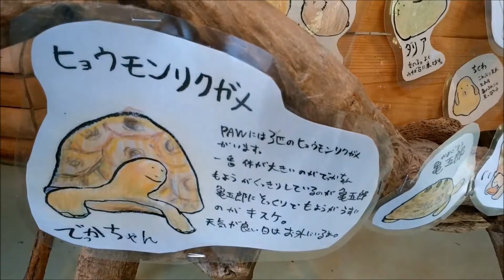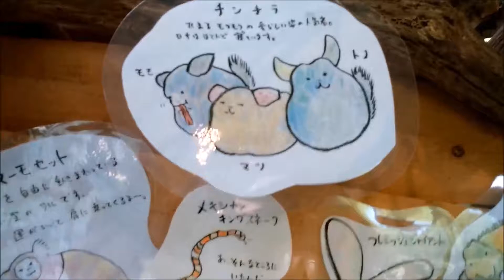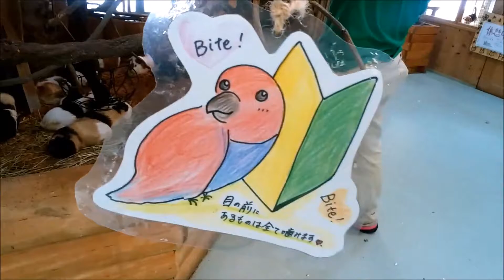２０１７年６月９日のPAWの仲間たち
バイオパークのPAWの入口付近で紹介している動物たちです。
最初の部屋にいる動物の名前がわかります。とても似ている絵があるので見比べて見てください。